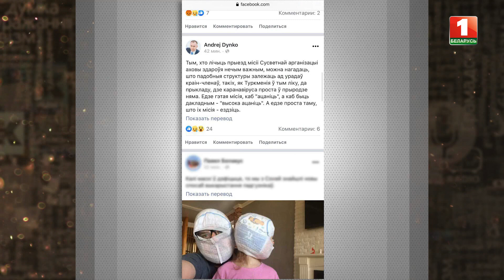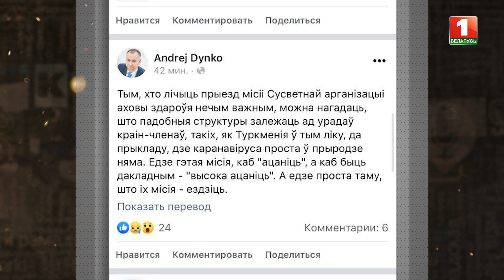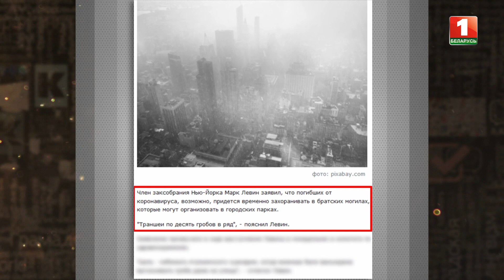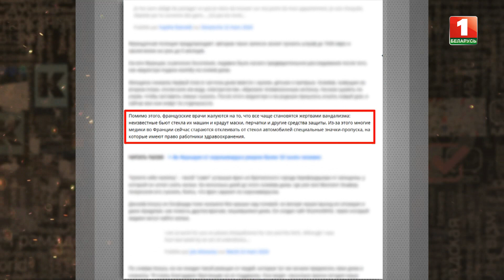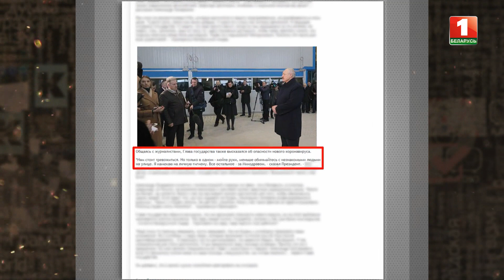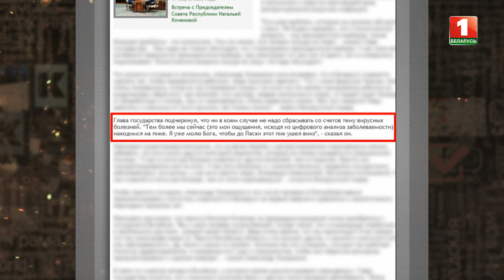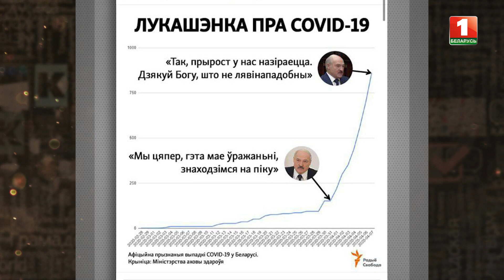Коронавирус в Беларуси. Панические настроения в Европе и США | "Клуб редакторов".10.04.2020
Почему в то время, когда медики борются за человеческую жизнь,  кто-то убивает время, штампуя ложную информацию? Как не поддаться новому тренду под названием инфодемия?
Какой должна быть коллективная стратегия  в борьбе с общей проблемой? Чем обернулись панические настроения в Европе и США? Ведущие медиаэксперты страны обсуждают самые актуальные вопросы информационной повестки.

Смотрите новую серию проекта "Клуб редакторов".